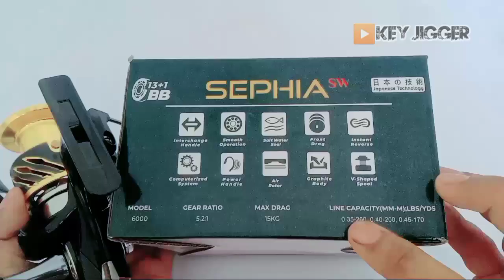Bongkar IROLY SEPHIA 6000 SW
reel terbaru akhir tahun 2022 Iroly Sephia dengan konsep saltwater namun setelah saya bongkar dan mengetes semua bahan-bahan logamnya ada beberapa yang kurang sesuai menurut sudut pandang saya, namun dari sisi seal sudah cukup memadai... subscribe channel ini jika dirasa informasinya cukup membantu..